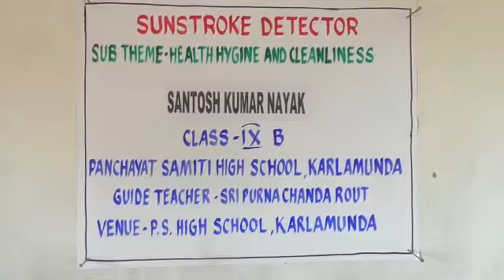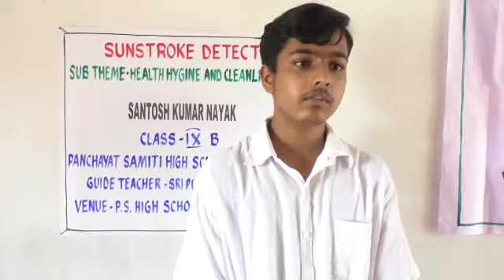Sun stroke detector